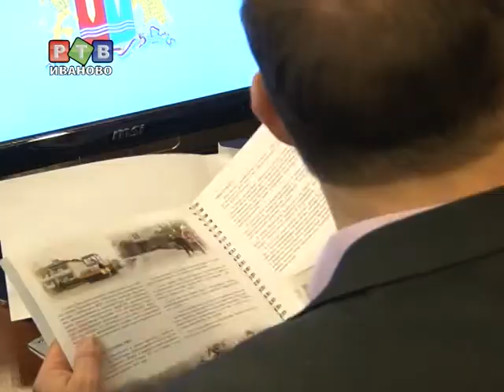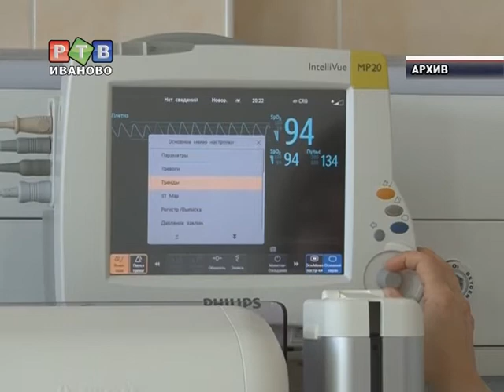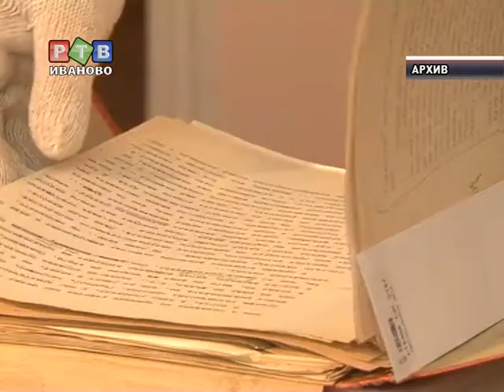Губернатор отчитался перед депутатами облумы